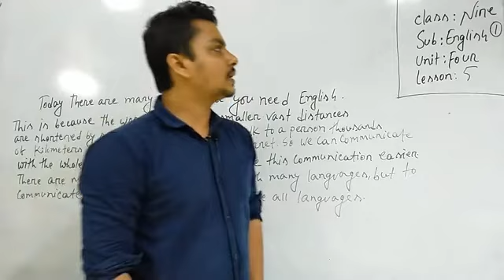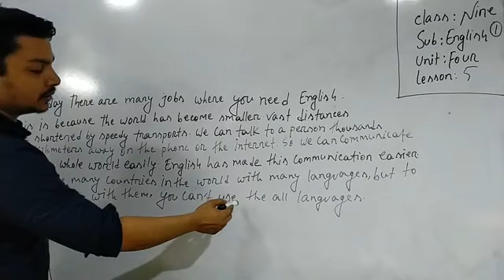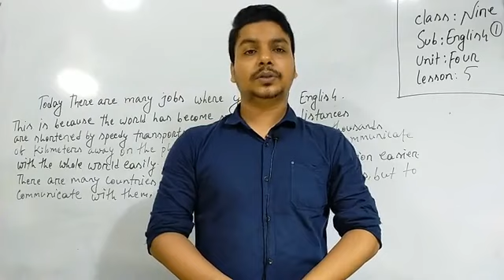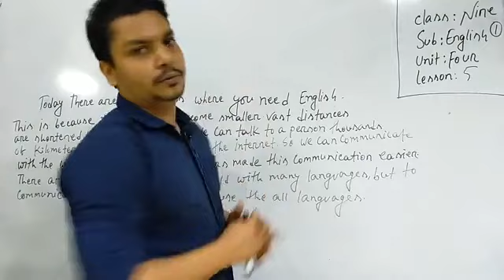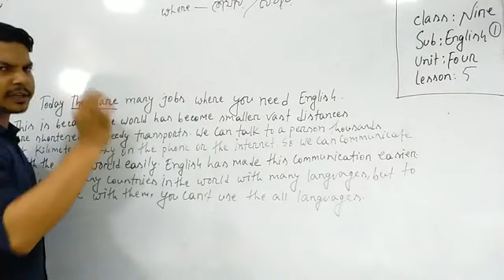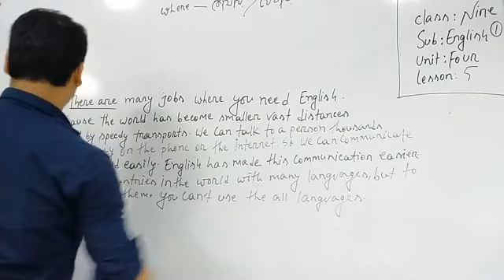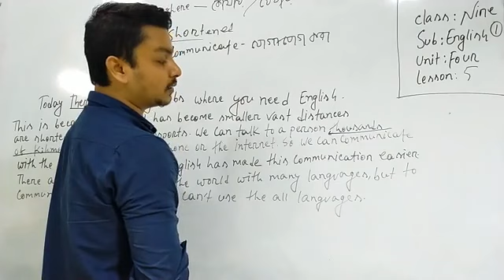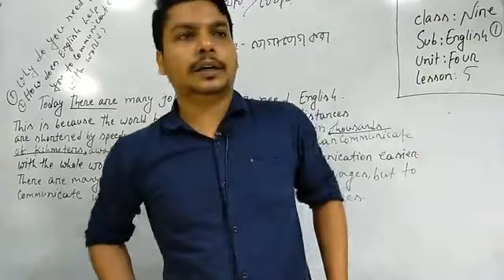নবম শ্রেণি - ইংরেজি ১ম পত্র - মোঃ বেলাল হোসেন